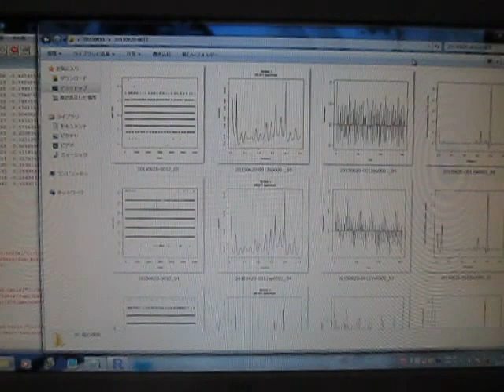‹超音波システム研究所独自の超音波伝搬状態の測定・解析・評価›